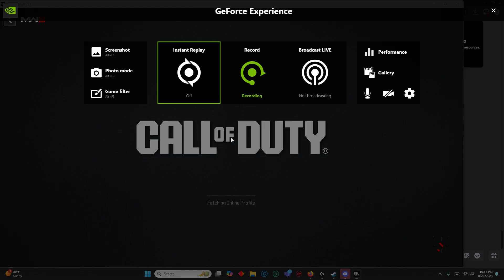Post nerf JAK Warden Experiment - MW3 build test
Wanted to share this build.
pre-nerf was fun and I wanted to get that fun range again.
You really have to play with corners for the reset.
Slapped on the CS15 Scarlet laser for pre-nerf tightness and Xten Full choke for max range. You can touch peeps at 30m max. I may make a Slug build.